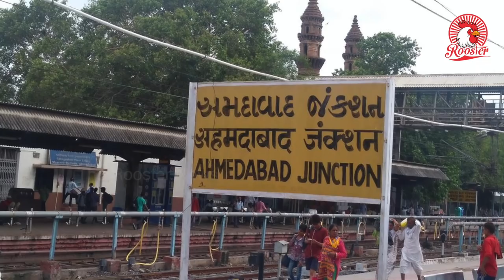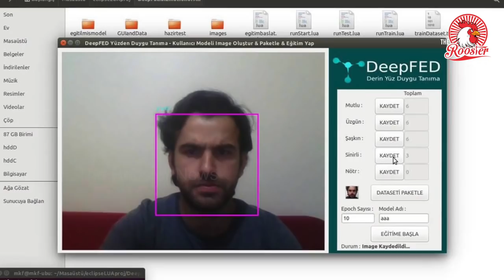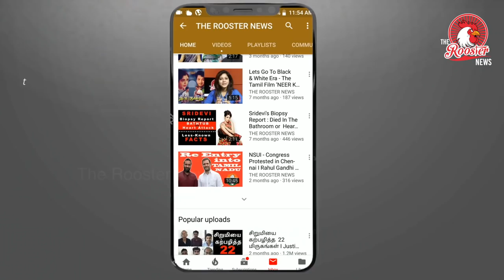இனி மேல் TRAIN பிடிக்க 20 நிமிடம் முன் செல்ல வேண்டும் | Arrive 20 Mins Prior to Departure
Arrive 20 Mins Prior to Departure: Railways Plans Airport-Like Security at Stations!

In an effort to replicate the security measures and facilities that are in place in airports and flights, the Indian Railways is following their practices.

Last week, the national carrier announced that passengers can check the status of the seats while booking their train tickets, just like they can do so while their flight tickets. You can read the story here.

And now, taking a cue from the security measures and timely reporting that is mandatory at airports, passengers will have to report to the station at least 20 minutes before the scheduled departure of the train.

1. The reporting time has been set because railway stations may soon start random frisking and stricter security checks.

2. According to a PTI report, the national carrier plans to seal the stations about 20 minutes before the train departs to ensure smooth security checks.

Arun Kumar, the Director General of the Railway Protection Force (RPF) said, “The plan is to seal the railway stations. It is primarily about identifying openings and to determine how many can be closed. There are areas which will be closed through permanent boundary walls, others will be manned by RPF personnel, and yet others will have collapsible gates.”

3. However, despite the increase in security, the number of security personnel will not increase. “If we are investing in technology, then manpower requirement will reduce. These steps are a part of a security plan under the Integrated Security System (ISS) which was approved in 2016 to strengthen surveillance mechanism at 202 railway stations,” Kumar explained.

4. Authorities have identified all metro cities, and state capitals as “sensitive” stations and these are included in the list of 202 stations.

5. These security measures have already been implemented at the Hubli station in Karnataka and Prayagraj (previously Allahabad), where the IR is expecting a large footfall due to the Kumbh Mela starting on January 15.

6. The plan is to have a layered security check that will begin even before the passengers enter the station premises, so it prevents pressure during peak hours.

7. “An automatic vehicle scanner has been recommended for gates from where vehicle enter the station premises. For explosives detection, sniffer dogs and vapour detectors have been recommended,” an RPF official told the Hindustan Times. These will be part of the layered security measures.

8. “At each entry point, there will be random security checks,” Kumar said, adding that “However, unlike at airports, passengers need not come hours in advance, but just 15-20 minutes ahead of their departure times to ensure that they are not delayed because of the security process.”

9. Apart from the 202 sensitive stations, the IR has identified 983 stations that will be brought under CCTV camera cover through the Nirbhaya fund, according to the Director-General.